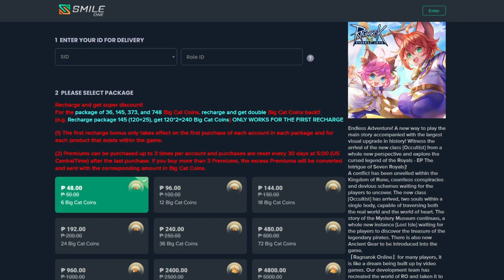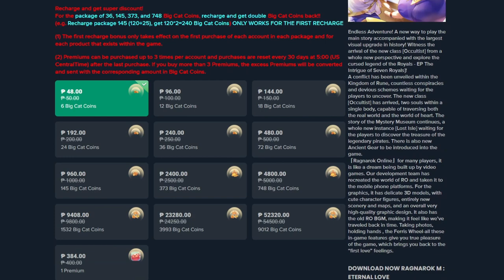Is Fox Herald The Best Auto Attack Tail? | September 2022 Gacha Analysis | Ragnarok Mobile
How good is Fox Herald from the September 2022 gacha machine? I do analysis from a Farming, PvE and PvP perspective. I also do damage tests against meta headwears, so you know whether it can compete with existing headwears.

Timestamps:
00:00 Introduction
00:31 Fox Herald Overview
01:28 Let's Roll!
03:04 Analysis
05:46 Damage Tests
09:24 Results